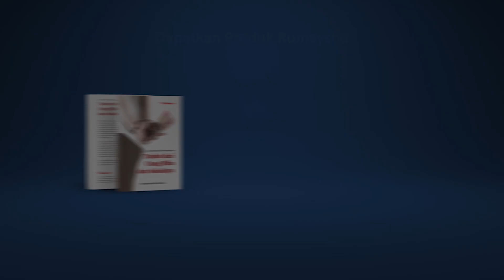Bulughul Maram Nikah #31: Model Rambut Istri - Ustadz M Abduh Tuasikal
Pembahasan Ust M Abduh Tuasikal kali ini masih dalam bab bagaimana cara memperlakukan istri dengan baik menurut Islam.

Ini sangat penting untuk kita pelajari bersama, terlebih untuk yang hendak merajut hubungan rumah tangga.

Semoga bermanfaat.